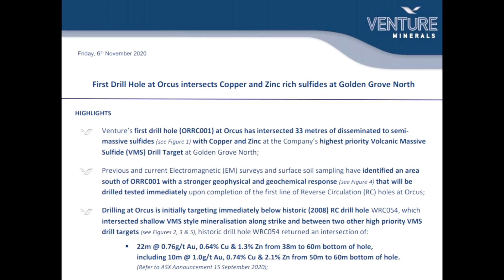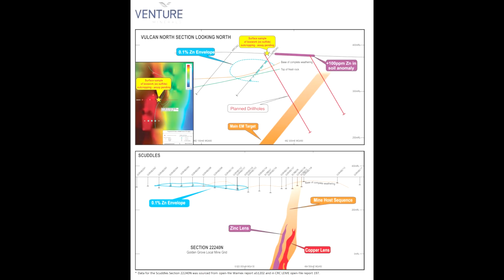The Son or Father of Golden Grove? - Venture Minerals Limited (ASX: VMS) - Rooster Talk Episode 32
Rooster Talk Episode 32 with Andrew Radonjic, Managing Director - Venture Minerals Limited (ASX: VMS) is talking about the latest announcements on the Golden Grove north project.

This is the first in-person Rooster Talk and what a way to celebrate this occasion.  The latest results from Venture Minerals are showing clear signs that the current drilling program is on track to identify the next Golden Grove- styled VMS deposit.

The first time I looked at Venture Minerals, I was immediately drawn upon the Golden Grove North deposit. The first Coffee with Samso - A Targeted Diversified Mineral Explorer - Venture Minerals Limited (ASX: VMS)  was published on 26th October 2020.

In this episode of Rooster Talk,  Andrew Radonjic share with us,

(i)    the significance of the numbers and how it relates to the bigger picture for the project.
(ii)   the exploration process and how it was planned and is being executed.
(iii)  the geophysical exploration techniques and how they help in identifying targets.
(iv)  how to understand the meaning of the geophysical interpretation.
(v)   why the company is excited and why shareholders should be excited as well.

This is a good time to download the first Ebook from Samso as it is all about VMS (Volcanogenic Massive Sulfides).

About Andrew Radonjic

Mr Radonjic is a geologist and mineral economist with over 25 years of experience in mining and exploration, with a specific focus on gold and nickel in the Eastern Goldfields of Western Australia.

Mr Radonjic began his career at the Agnew Nickel Mine before spending over 15 years in the Paddington, Mount Pleasant and Lady Bountiful Extended operations north of Kalgoorlie. He has fulfilled a variety of senior roles which gave rise to three gold discoveries, totalling in excess of 3 million ounces in resources and the development of over 1 million ounces.

About Venture Minerals Limited

The Company is currently exploring in Western Australia for Copper-Lead-Zinc at the Thor Prospect, Nickel-Cobalt at the Pingaring Project (adjacent and along strike to the Quicksilver Nickel-Cobalt discovery), Nickel-Copper (new target) at the Odin Prospect and Nickel-Copper-Cobalt at the Caesar Project.

Recently the maiden drilling program at Thor intersected massive sulfides confirming the Copper-Lead-Zinc target is a 20 a kilometre VMS style system. Thor is now a top priority target for Venture moving forward.

The Company's initial focus was on realising the full economic potential of the Mount Lindsay Tin-Tungsten Deposit in North-West Tasmania. The Company has already defined one of the world's largest undeveloped tin deposits and has completed a Feasibility Study on Mount Lindsay. The emergence of tin as the metal most impacted by new technology through its use in Electric Vehicles has refocused Venture’s approach to developing this asset and an underground scoping study is currently underway.

For those we want to know just a bit more about what this VMS is all about, you can download an ebook (For Free) by clicking on this link

Share to Grow: Your Bonus

Samso has just released an eBook: How to Add Value to your Share Portfolio
A lesson on geological models sought by mining companies that gives insight and an understanding of which portfolios are better - and potentially more lucrative – investments.

to download this eBook.

If you find this article informative and useful, please help me share the information.  I try and write about topics that are interesting and have the potential to be of investment value.  It is not easy to find stories that fit those parameters.

This is a platform for supporting creators like me. Please consider helping out and pick your reward here: